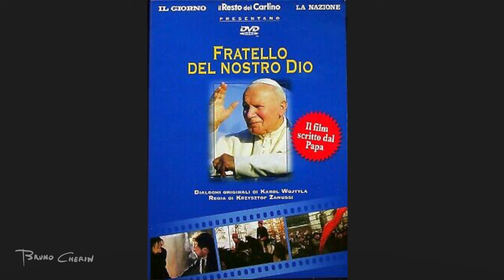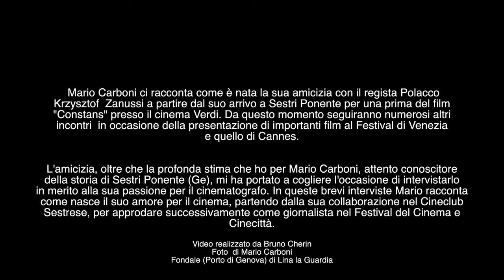Il cinefilo Mario Carboni "Krzysztof Zanussi"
Mario Carboni ci racconta come è nata la sua amicizia con il regista Polacco
Krzysztof  Zanussi a partire dal suo arrivo a Sestri Ponente per una prima del film
"Constans" presso il cinema Verdi. Da questo momento seguiranno numerosi altri
incontri  in occasione della presentazione di importanti film al Festival di Venezia
e quello di Cannes.

L'amicizia, oltre che la profonda stima che ho per Mario Carboni, attento conoscitore
della storia di Sestri Ponente (Ge), mi ha portato a cogliere l'occasione di intervistarlo
in merito alla sua passione per il cinematografo. In queste brevi interviste Mario racconta
come nasce il suo amore per il cinema, partendo dalla sua collaborazione nel Cineclub
Sestrese, per approdare successivamente come giornalista nel Festival del Cinema e
Cinecittà.

Foto  di Mario Carboni
Fondale (Porto di Genova) di Lina la Guardia